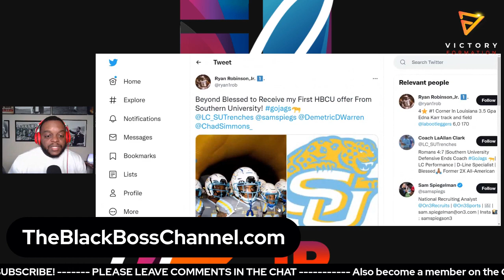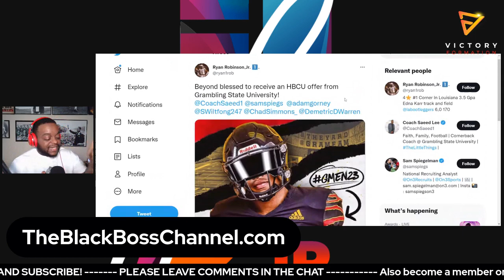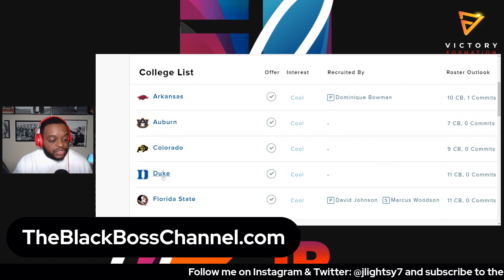Three SWAC schools in the mix for New Orleans 4 Star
Jackson State, Grambling, and Southern are all looking to land a 4 star corner out of New Orleans.

Recruiting in the SWAC has improved DRASTICALLY since the arrival of Deion Sanders at JSU.

This will only push the conference forward and all of HBCU Football forward as well.

I break down the kind of player Ryan Robinson Jr. is and what he can bring to a SWAC program.